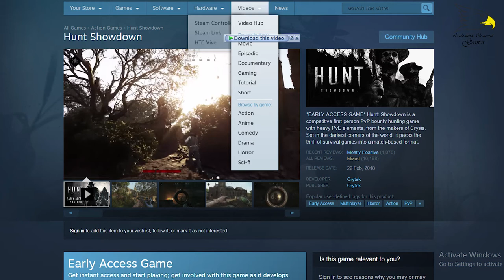Hunt: Showdown Game Review Before You Buy | Bharat Choudhary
Hunt: Showdown is an upcoming video game in development and to be published by Crytek. The game was originally in development at Crytek USA, who wished to create a spiritual successor to Darksiders—a ... Wikipedia
Initial release date: 22 February 2018
Platform(s): Microsoft Windows
Engine: CryEngine V
Developer: Crytek
Publisher: Crytek
Genres: First-person shooter, Survival horror